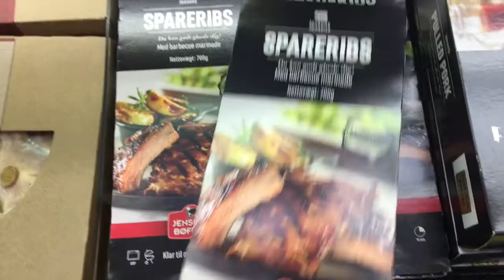Valentines day vlog 2018